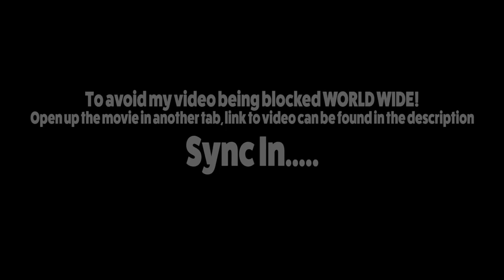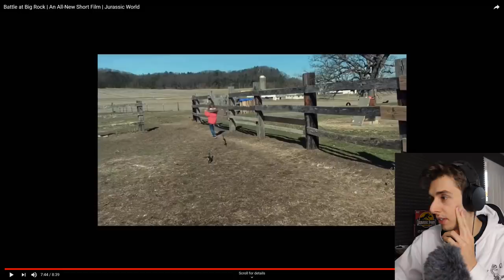BATTLE AT BIG ROCK MOVIE REACTION! | Thoughts and Review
Jurassic World : Battle At Big Rock
Reaction, review and final thoughts. I have to admit I really enjoyed this short. Therre were a lot of elements that worked and only a few that didn't, mainly the endiing but hey, you can't have a perfetc 10. With absolutly stunning CGI, who doesn't like a good old fashioned throw down.

Let me know what you guys made of the short in the comments below.

Battle At Big Rock:
Battle at big rock is a 8 minute short film set 1 year after the events of Jurassic World : Fallen Kingdom. Folowing a family on their camping trip they unwittingly become stuck in a prehistoric showdown between an Allosaurus and Nasutoceratops Family.